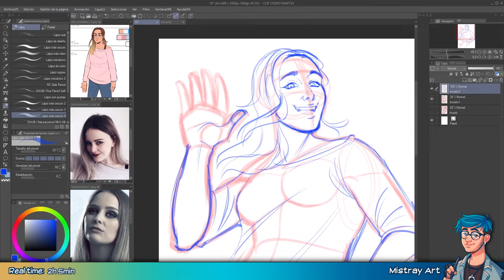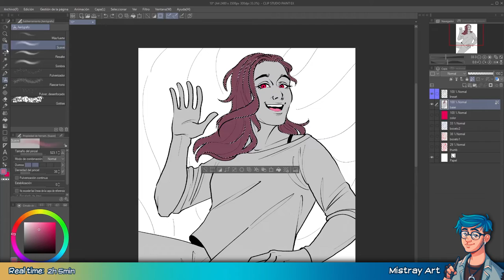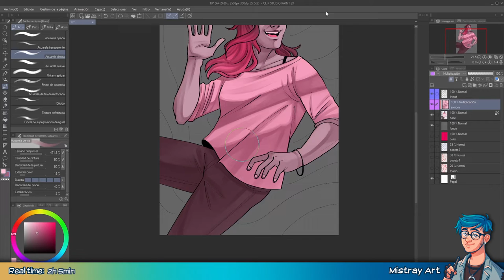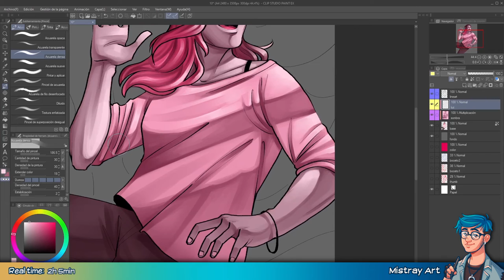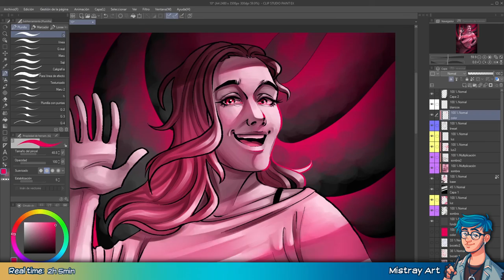Huevember 2022 | The Girl | Ayreon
Timelapse of Huevember Day 10 featuring the character The Girl from Ayreon's "The Theory of Everything", played by singer Sara Squadrani (Ancient Bards).
Final image:
0:00 - Sketch.
0:43 - Inking.
1:29 - Flat colors.
2:02 - Shading.
3:57 - Lightning.
Fighting Onward (Space Port) - SEGA SOUND TEAM.
From Sonic Forces' OST.